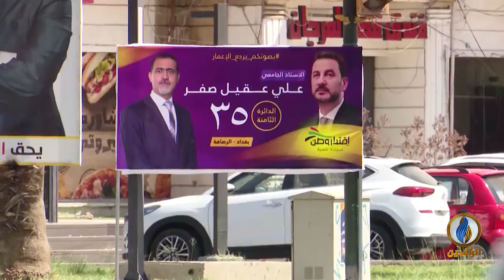تقرير إخباري.. ميليشيات إيران هددت بشكل علني مصطفى الكاظمي وغابت عن قائمة المتهمين بمحاولة اغتياله